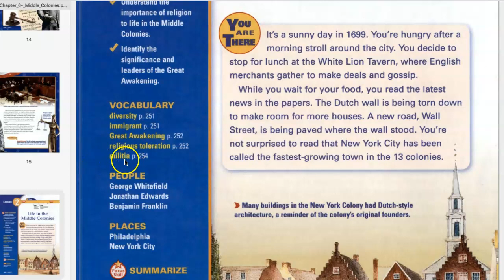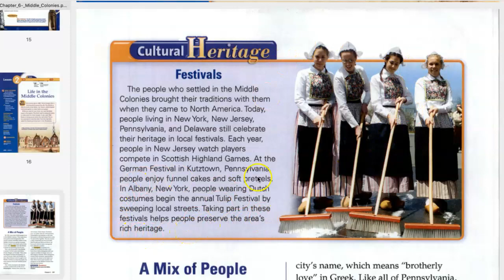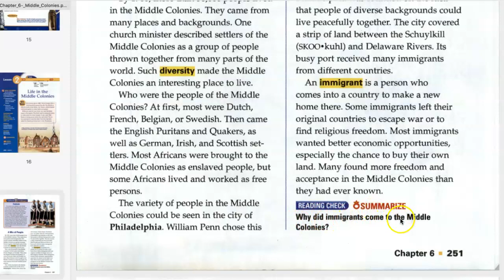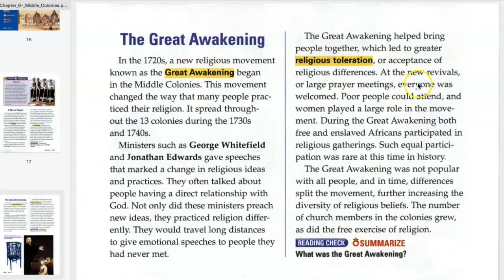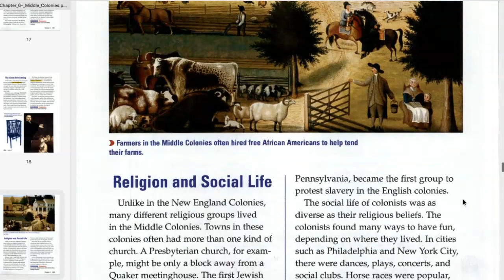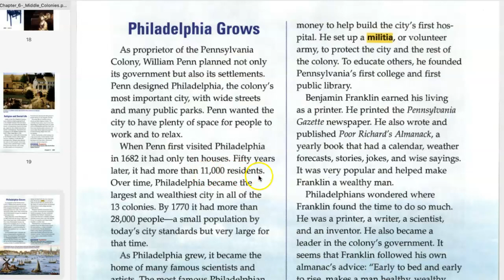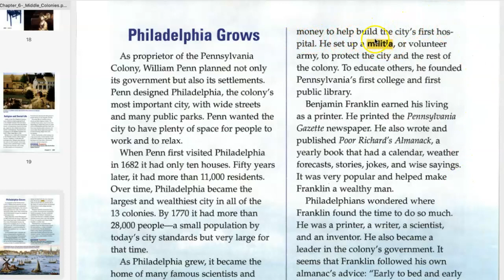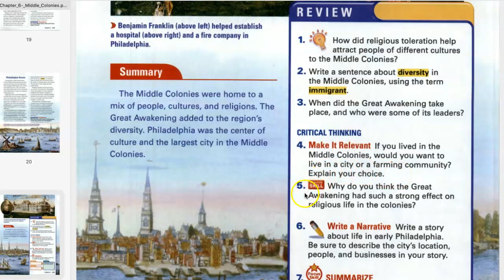Reflections Chapter 6 lesson 2